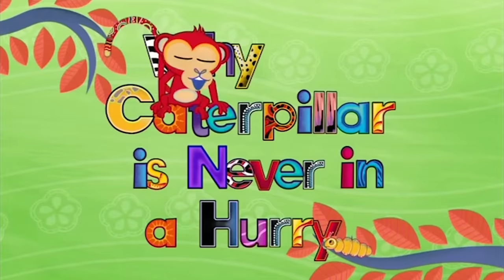Mosquito is up to Mischief 🤪 | Tinga Tinga Tales Official | 1 Hour of Full Episodes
Cheeky mosquito is making her way around the jungle telling everyone that the sun will never rise again! This sends everyone into panic. Come and join mosquito on her mischievous mission across the jungle...